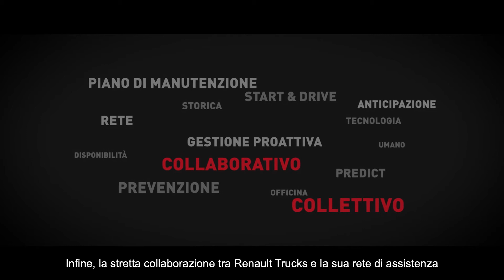Renault Trucks TCK Evolution - Predict